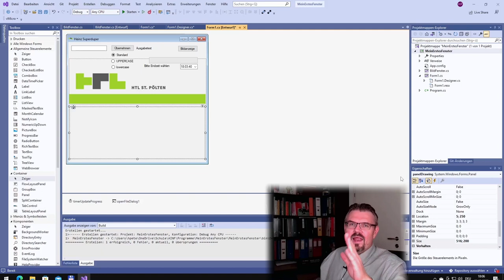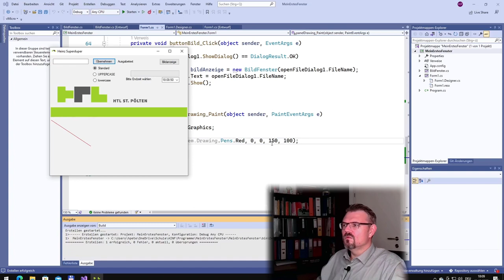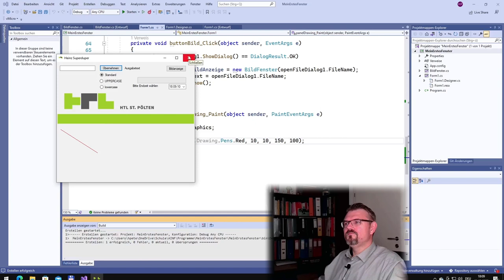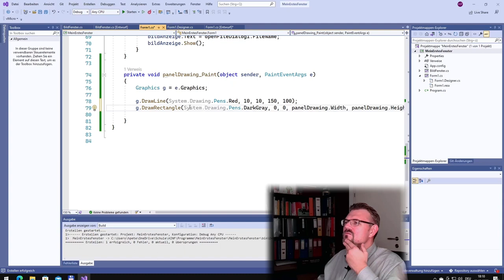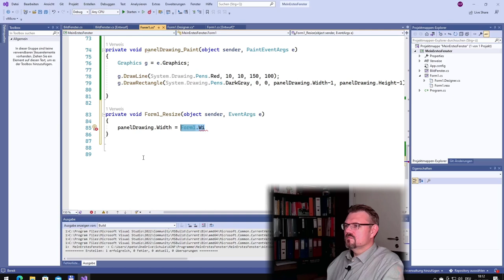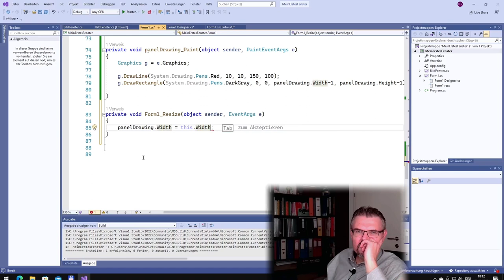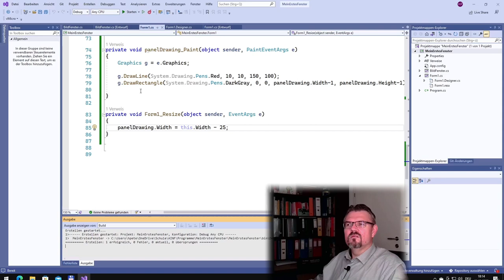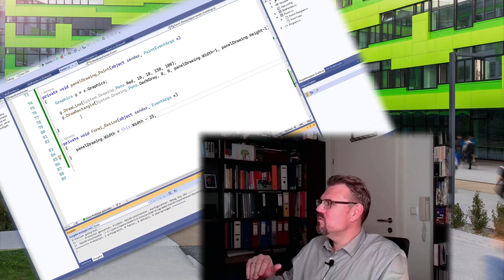CS 84: Graphics-Objekt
Dieses Mal wollen wir unsere eigenen Dinge auf dem Fenster darstellen. Wir wollen Dinge wie Linien, Kreise, Bögen, Rechtecke ... auf ein Fenster zeichnen - hier ein Beispeil wie das geht.